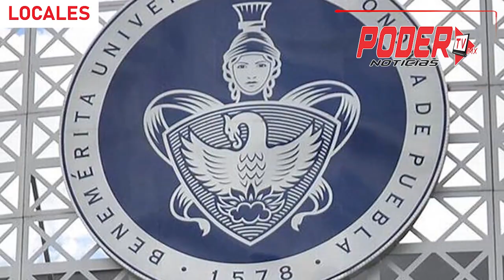En corto las Noticias PODER TV